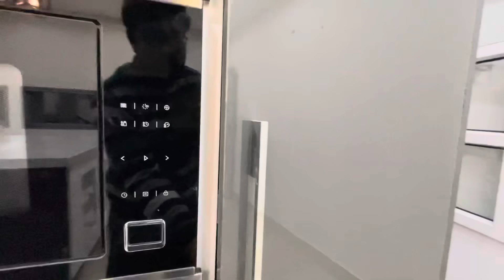4 Kanal Spanish Design Luxury Farm House For Sale in Gulberg Greens Islamabad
4 Kanal Spanish Design Luxury Farm House For Sale in Gulberg Greens Islamabad

Most Popular House Tours 👇🏻